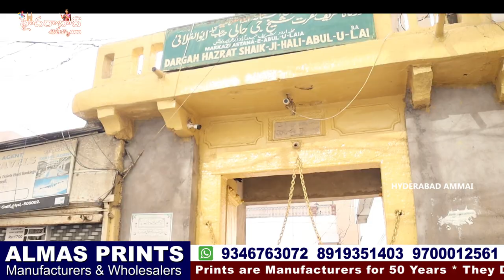Almas Prints Exclusive Fancy Saree Collections || Hyderabad one of the best wholesale shop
Today I am going to explore ALMAS PRINTS. They are  Manufacturers and Market Supplies.They maintain best quality with best price. They deals Pure Cotton sarees, Jute Sarees, Fancy Sarees,Kurtis,Leggings &Dress Materials. They are providing Video Call and Transport facility also available.
For Online line Purchases 5,000/- bill Minimum bill.

Address:
ALMAS PRINTS
Shop no. 3 &4 # 21-2-554, Ground Floor, Patel market, Hyderabad -2, Telangana.

Location

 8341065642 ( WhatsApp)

         Your's
  Hyderabad Ammai😍
  Keep smiling🤔😃